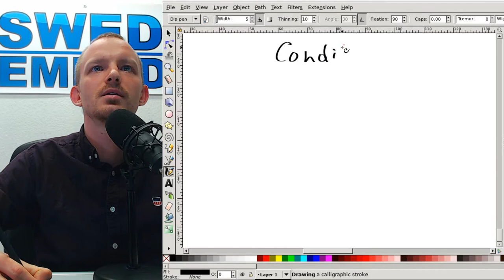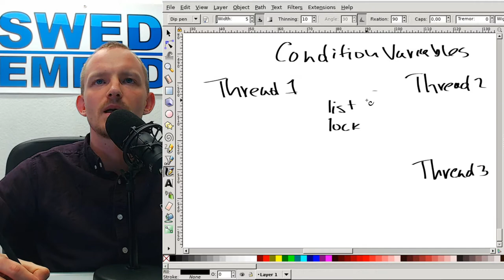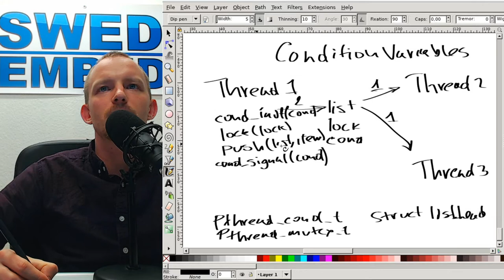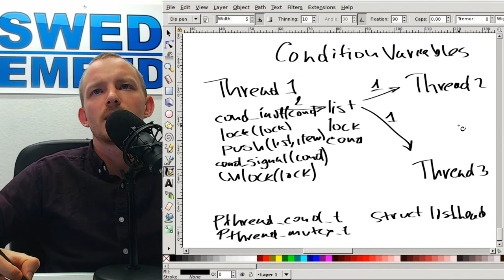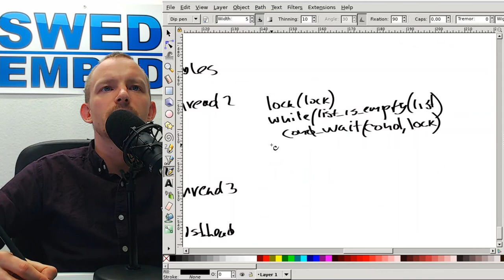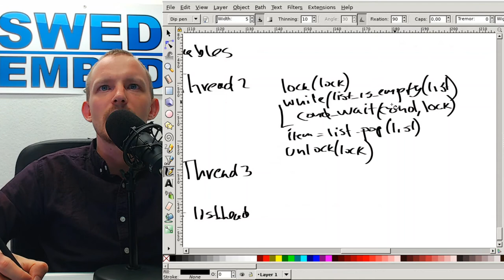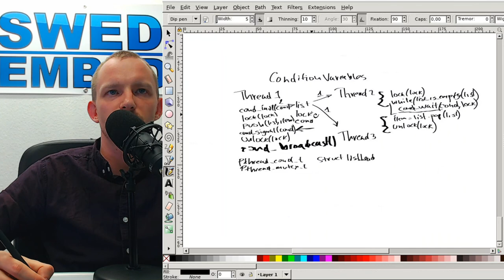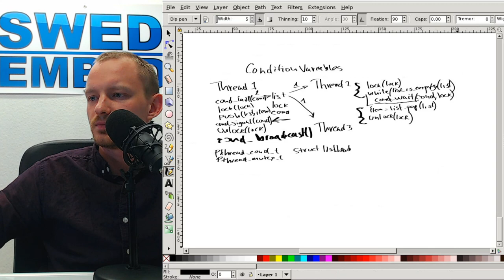Introduction To Threads: How To Use pthread_cond_wait - Embedded System Consultant Explains